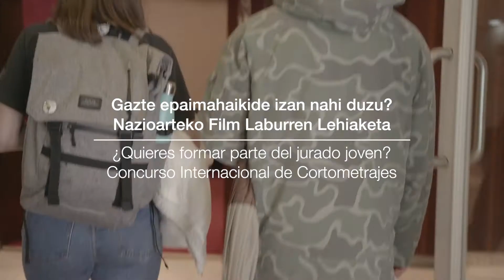Gazte epaimahaia / Jurado joven. Festival Cine y Derechos Humanos. Donostia 2020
Donostiako. Giza Eskubideen 18. Zinemaldiaren azte Epaimahairako inskripzio epea zabalik dago martxoaren 31ra arte.18 eta 30 urte bitarteko gaztea bazara, eman izena

El plazo de inscripción para el Jurado Joven del 18º Festival de Cine y Derechos Humanos de San Sebastián está abierto hasta el 31 de marzo. Si tienes entre 18 y 30 años, apúntate